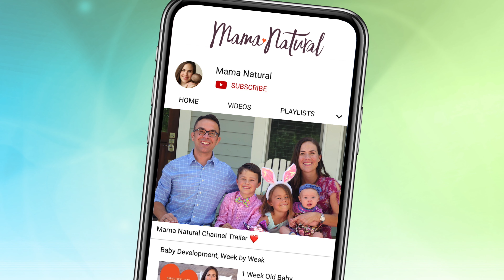44 Week Old Baby - Your Baby’s Development, Week by Week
44 Week Old Baby Development
The world is baby’s oyster! There’s no stopping her now—but you can create a safe space for exploration.
44 Week Old Baby Milestones 👶
Week forty-four is here, and curiosity is in full force! Have you noticed that you can’t turn your eye—even for a second—without your little one getting into your drawers, closets, pantry… you name it?! It’s been an amazing journey for him thus far, perfecting his ability to not only move, but to manipulate items around the house with his fine motor skills.

To keep baby stimulated, try:

Rotating toys. Babies need variety and excitement—just like adults. Be sure to rotate toys, so that they don’t get sick of the same old, same old.
Finding substitutes. Does baby really want your phone? Does she eye the scissors when you’re using them? At this stage, babies are very observant and learn by mimicking your actions. But obviously some items are not safe for a baby to play with. If baby shows interests in items you don't want them to have, see if you can find play alternatives.
Using real life stuff. Little ones like to feel engaged. See if you can come up with creative ways to include baby in whatever task you're working on. If you’re cooking, give her a few wooden spoons or measuring cups to play with. If you're gardening, let her gnaw on a clean gardening glove. If you're styling your hair, give baby a small comb and show her how to comb her own hair.
These simple strategies will not only keep baby occupied, but will also help her continue to learn about the world around her.

44 week old baby Mama Natural Baby Tracker
You at 44 Weeks Postpartum 👩
With your little one getting closer and closer to that one year mark, has the thought of trying for a second popped into your head? Some mamas find that baby fever strikes around this time; others aren’t quite in that place—and that’s okay, too! There are many factors to think about when deciding if or when you’re ready to have a second child:

Maternal age: Some mamas find that age plays a big role in helping them decide whether or not to make the leap into a second pregnancy or not. For me, this played a role in my third pregnancy.
Age gap of children: How close or how far apart in age they your children be from each other? I personally decided to wait a little longer (three years) before my second pregnancy—here's why!
Ability to conceive naturally: Let’s be honest, getting pregnant isn’t easy for all women. Some mamas try for years before falling pregnant, while others may need medical intervention. And still other mamas have trouble sustaining a pregnancy. (Read about my experience here.) All of this can play a huge role in the decision to try for a second.
One and done: Maybe you’ve decided that you’re totally satisfied with just one baby. More power to ya!
Whatever you decide to do, you know that you’re doing what’s best for you and your family. And remember, if you do decide to get it on and try for a second pregnancy, remember to check out our Mama Natural Week-By-Week Guide to Childbirth and Pregnancy! But if you’re not quite ready, check out these natural birth control options.